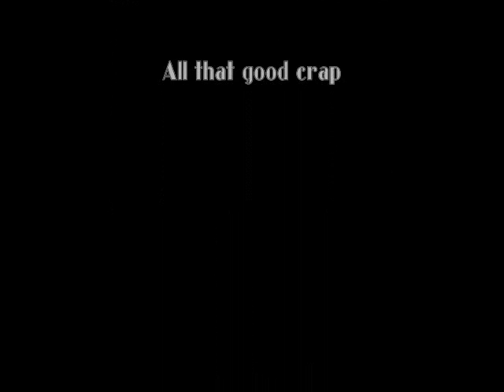Melting Clouds [original song]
A song that me and my friend Jon composed on the spot, essentially a jam, but with more thematic development and free form improvisation.

We recorded a few other songs this way, and I might upload a couple more soon.